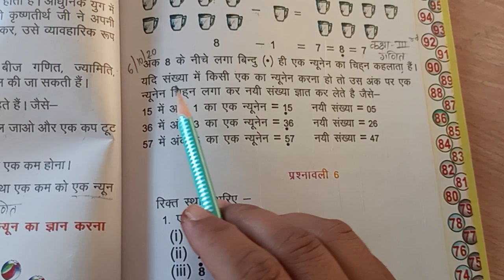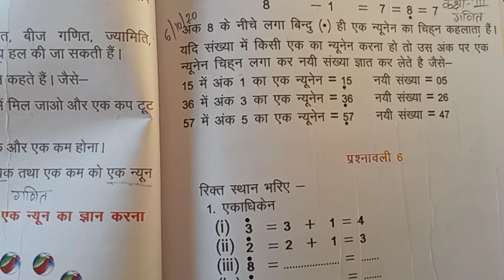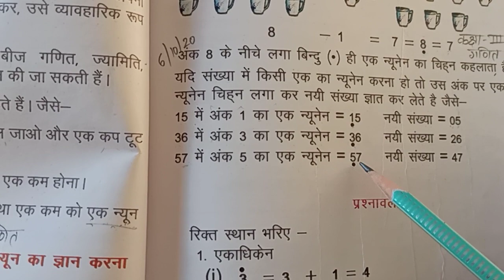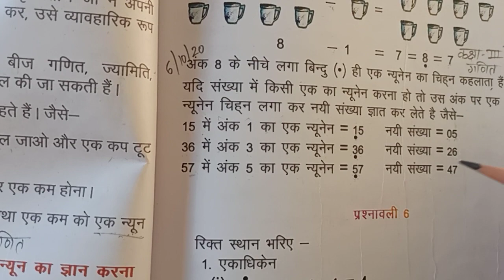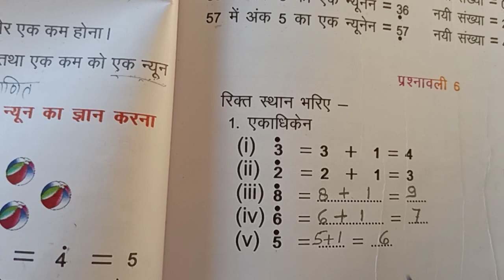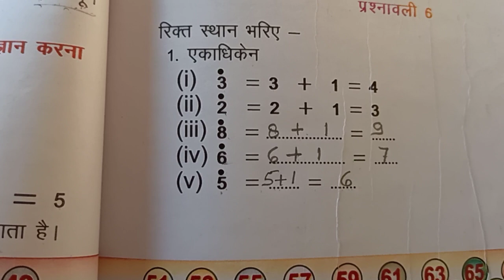CLASS 3 MATHS 6 10 20